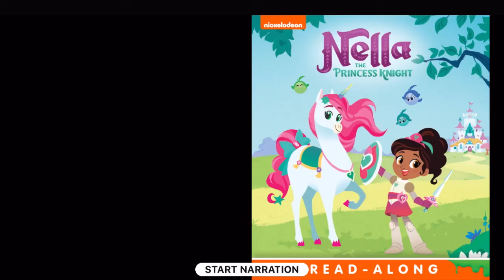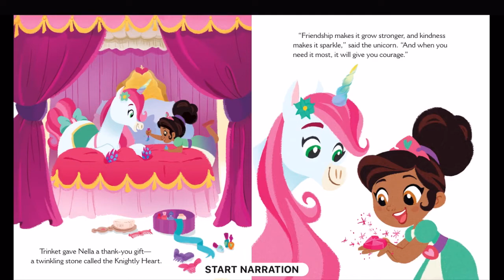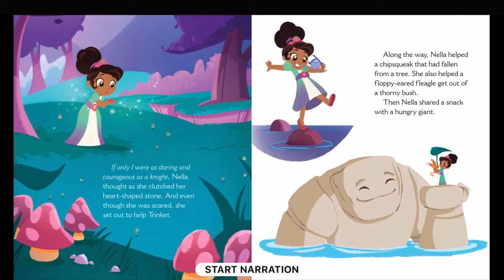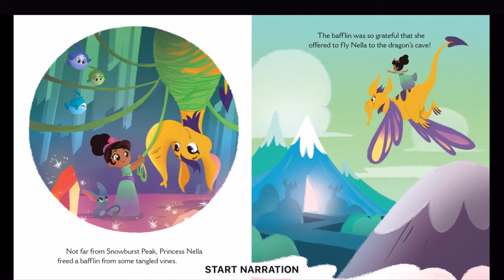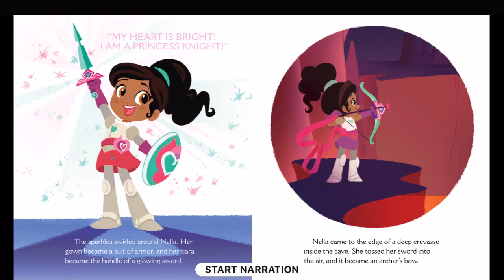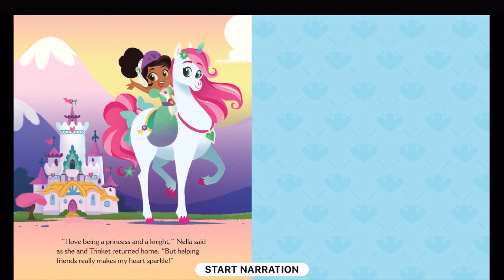Dad Reads “Nella the Princess Knight”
Please share if you enjoyed!